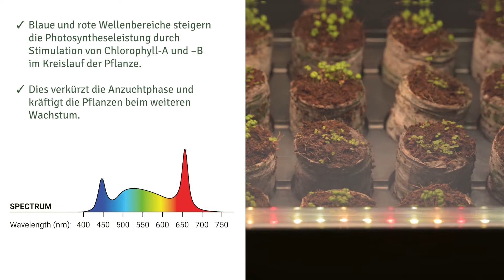POWER Gewächshäuser mit Licht & Wärme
POWER Gewächshäuser – Profi-Qualität für beste Anzuchtergebnisse

Aus PAK-freiem Kunststoff, lebensmittelecht, mit Ventilationssystem und Rinnen für eine optimale Wasserverteilung.

Mit den Romberg POWER Gewächshäusern ist man bestens für die professionelle Anzucht gerüstet. Ob als Komplett-Set oder als Einzelhaus, die Gewächshäuser sind vielseitig einsetzbar. Zubehör wie Heizmatten und LED Pflanzenbeleuchtungen ermöglichen die individuelle Abstimmung auf die jeweiligen Pflanzenbedürfnisse.